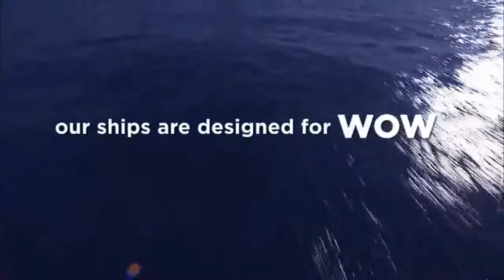Set Sail on Royal Caribbean's Award Winning Allure of the Seas / Sunway Travel Group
Seven distinct neighborhoods. The first zip line at sea. A complimentary youth program. Chicago, The Musical. All this and more are waiting aboard Allure of the Seas, winner of Travel Weekly's Best Cruise Ship in 2013.